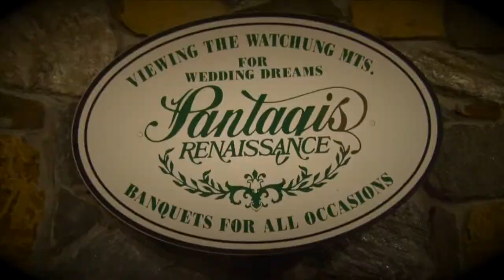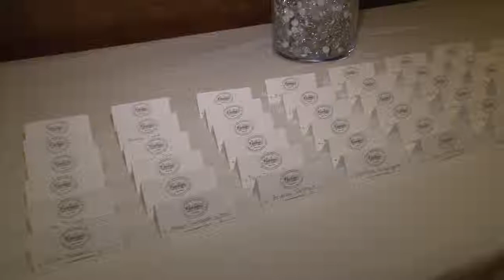NJ DJs @ Pantagis Renaissance, Scotch Plains NJ for Stephanie's Quinceañera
We are so blessed to host Stephanie's Quinceañera, we met her at her cousins Quinceañera 5 years and and now it was finally Stephanie's turn to shine.
Productions Elements: LED Tv , Intelligent Lighting , Dj up lit booth. along side of our videographer.